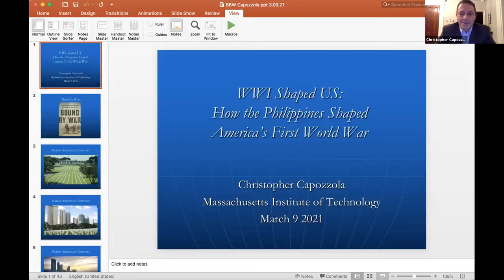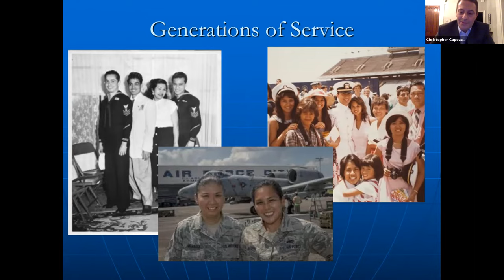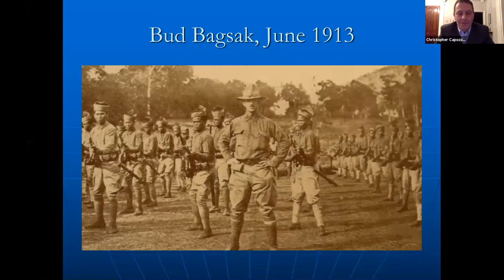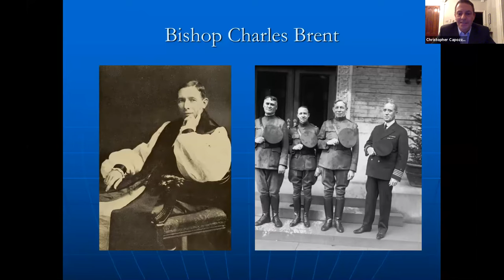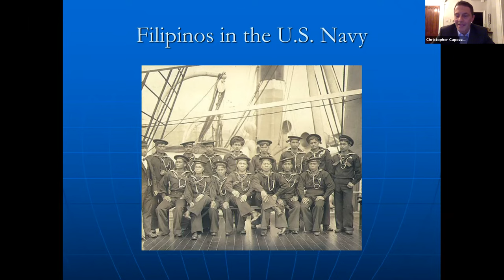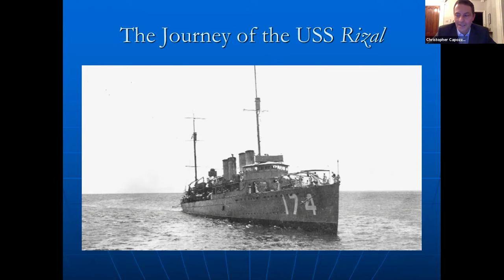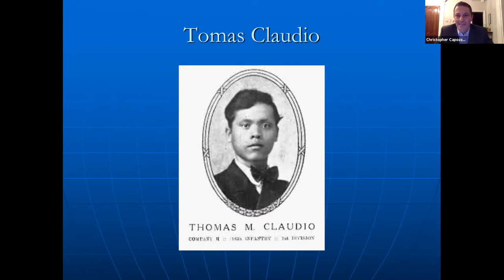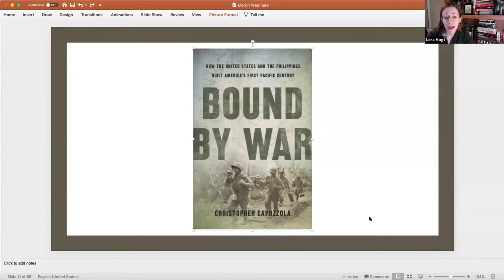WWI Changed US: How the Philippines Shaped America’s First World War – Chris Capozzola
Ever since U.S. troops occupied the Philippines in 1898, generations of Filipinos have served in and alongside the U.S. Armed Forces, including during World War I. Join historian Christopher Capozzola as he reveals the forgotten history of the military relationship between the U.S. and Philippines from the colonial-era Philippine Scouts to the present day. Learn how military service in the Philippines shaped the worldview of key World War I military figures (including General John J. Pershing), and how World War I affected the Philippines and other U.S. colonies.